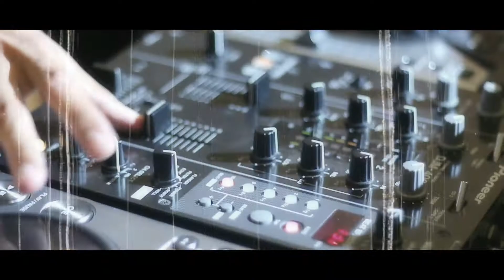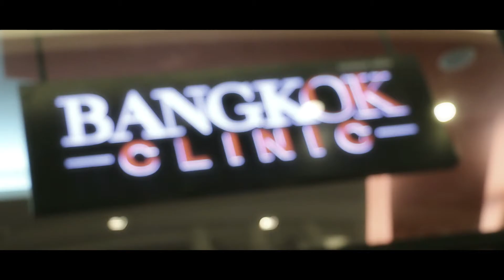Grand opening Bangkok Clinic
13 March 2014 @ Maya Shopping Mall, Chiangmai

Produced by : Perfect Creation & Organizer Co.,Ltd